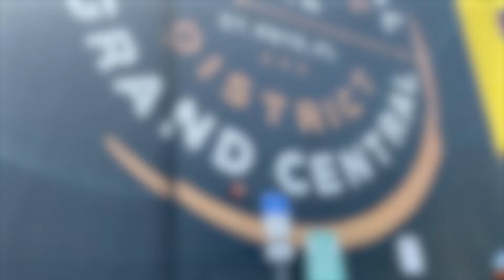Good Neighbors - Grand Central Brewhouse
We love Grand Central Brewhouse because they love dogs! In our new GoodNeighbors series, we're putting the spotlight on our favorite pet-friendly local businesses. We're proud to have Grand Central Brewhouse in our FureverFamily and our community. 💙💚